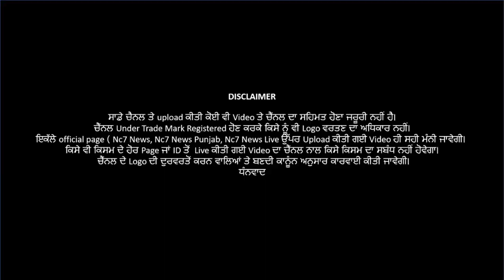21 July 2021 | Today Hukamnama | Darbar Sahib | Amritsar | Nc7 News | Aaj da Hukamnama